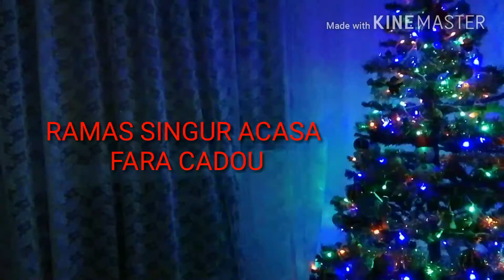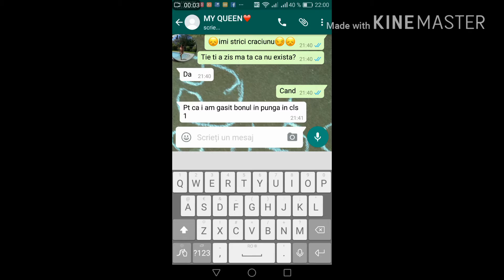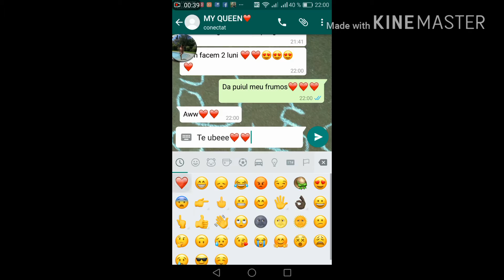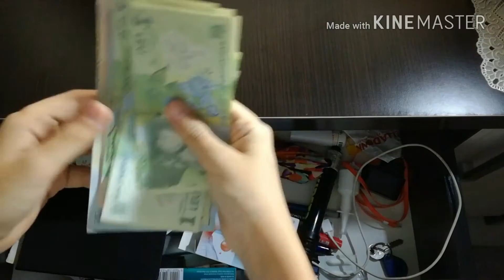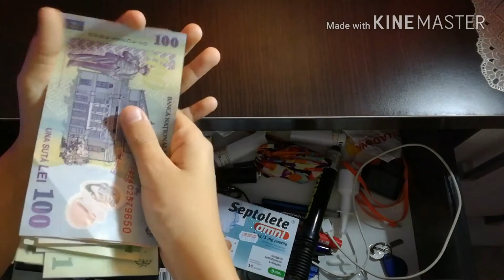Ramas SINGUR ACASA fara cadou | NOAPTEA DEVREME | schimbare de canal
Am avut un cont de youtube asemanator doar ca am resetat telefonul si acum voi incepe sa postez aici